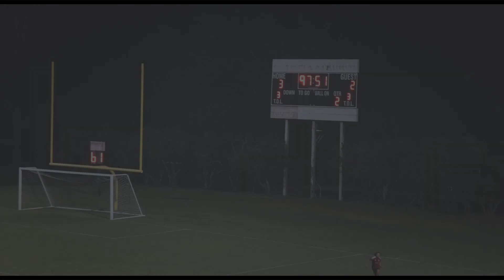Capitals vs Mobile United FC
BRSC Capitals versus Mobile United FC on June 26, 2021, at Olympia Stadium in Baton Rouge. Capitals win 3-2